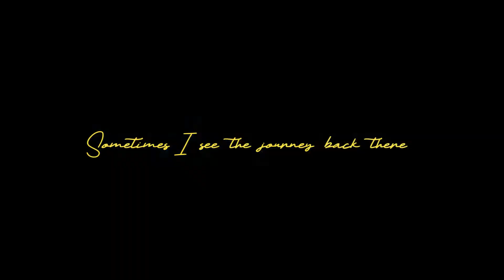YEAR VIDEO 2022 : SMA N 3 MAGETAN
Thank you for SMA Negeri 3 MAGETAN 2022😍

Di Masa SMA/K ini adalah masa-masa terakhir dan masa dimana kita merasakan perpisahan dengan teman sejawat atau teman sebaya kita. Ada yang pergi ke luar kota untuk mencari ilmu dan ada juga sampai pergi ke luar negeri untuk mencapai kesuksesan nya. Maka sebelum teman-teman berpisah di bangku SMA/K mari abadikan moment teman-teman lewat sepercik Foto/Video bersama BC Yearbook.

Walau Video ini hanya beberapa menit saja, akan tetapi kenangan nya akan sangat berasa sampai di ujung usia kita nanti. Mari abadikan Foto/Video teman-teman bersama BC Yearbook dengan harga yang sangat terjangkau dan sudah include Video dari kami.

BC Yearbook bertempat di Surakarta, Jawa Tengah. Kami berfokus di bidang manufakturing buku.

Pembuatan Buku Tahunan Sekolah (Yearbook) dengan harga kompetitif dengan hasil cetakan sempurna. Melayani pembuatan kalender, brosur, katalog, stofmap, company profile, dsbnya.